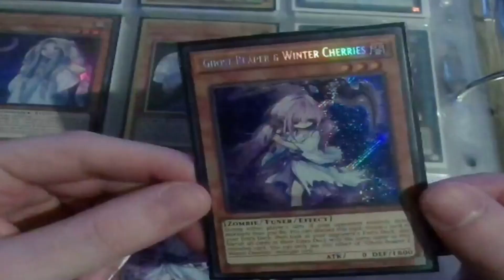WOW Classique : Le farming c'est chiant #2